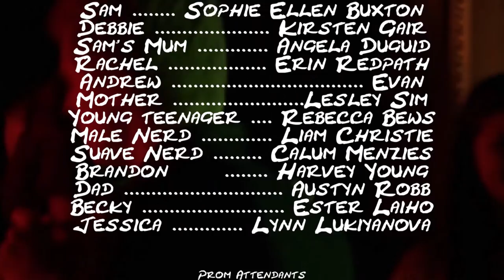Sam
Won "Best Live Action, 13-19 years" Film at the Scottish Youth Film Festival 2016 ***

Samantha (Sam) Rhodes, a 17 year old needs an outfit for prom.
A Film made with the BFI Academy  in Aberdeen.
Director: Craig Andrew Robertson and Emma Malins

Writer(s): Craig Andrew Robertson, Emma Malins, Calum Menzies and Sophie Ellen Buxton

Director of Photography Calum Menzies

Production Designer Emma Malins and Calum Menzies

Editor           Calum Menzies

Costume Designer  Emma Malins

Casting Director   Craig Andrew Robertson, Emma Malins and Calum Menzies

Sound Les Taylor

Camera Consultant Paul Gavin

"Timberdoodle" Composed by Lewis Williams

    Character                           Cast
    Sam                                    Sophie Ellen Buxton
    Debbie                                Kirsten Gair
    Sam’s mum                       Angela Duguid
    Rachel                                Erin Redpath
    Andrew (Voice)                 Evan
    Mother                               Lesley Sim
    Young teenager                Rebecca Bews
    Male Nerd                         Liam Christie
    Suave Nerd                       Calum Menzies
    Brandon                            Harvey Harrison
    Dad                                    Austyn Robb
    Becky                                Ester Laiho
   Jessica                              Lynn Lukiyanova

Assistant Directors Chloe Johnson, Erin Redpath, Rhys Hunter and Shannon Carvalho

Prom Attendants      Calum Menzies, Rosemary MacDonald, Heather Millar, Heather Mary Ann Forster, Paul Coleman, Gavin Boxhall, Stuart Driscoll and Chris Meek

Featuring the Music
11 AM ... In-Spired Production
1 Trick Pony ... Nine Lives Music
Symphony Number Vibe ... KPM
Just Chill ... Robi
Beyond the Blue ... Match

Audio Master  Megan Park

With Special Thanks to Jim Brown, Sara Stroud, AlistairFerguson, Ryan MacFarlane, Nicci Thompson, Ryan MacFarlane, NESCOL, John Lewis, Adriana's Grill & Donut Shop, Plan 9, The Beach Ballroom

Also a special thanks to
KFC
Tony Zhou
Bob Ross
The Indecisive Old Man